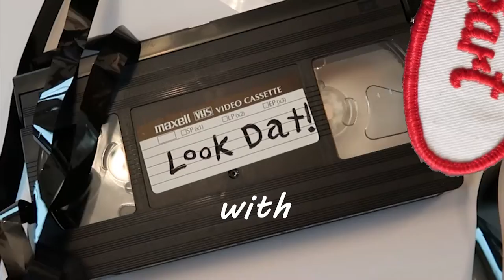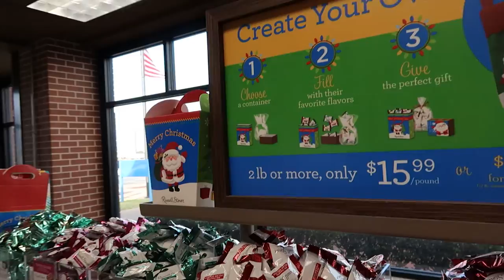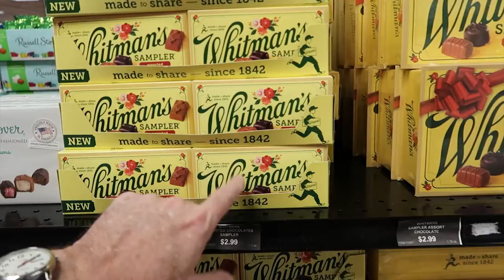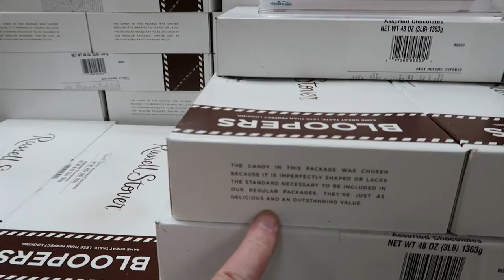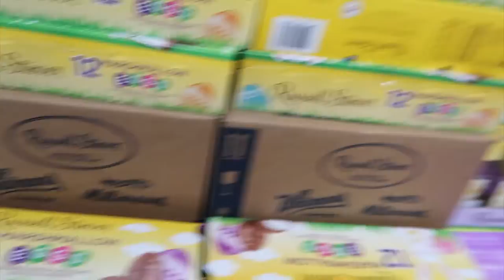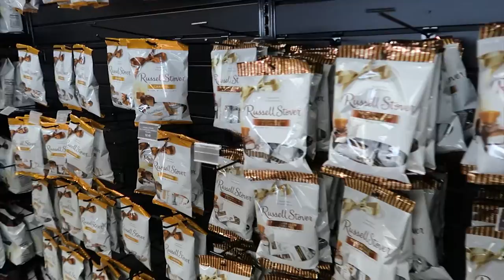042 Russell Stover store, Cooper Farms and some Giant Stuff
The Russell Stover Store and Factory is at:
They have lots of candy (duh...), but also ice cream, fudge and coffee, so if you need a little refreshment break while driving on I-45, it's a good spot. Then before you leave, grab a box of Bloopers! I don't think Willy Wonka made Bloopers, so here's your chance to get some. You can pick out a custom box of candy with only the flavors you like, so you don't have to punch the bottom of each piece to get the one you want...

The Cooper Farms Country Store is known for their peaches, but they have a whole lot more! Their biggest attraction is, of course, the fresh peaches from Cooper Farms, but the peach Ice cream, milk shakes, and old-timey ice cream floats are a close second!  In the bakery, the aroma from 100’s of pies and cobblers, the most popular being the gooey, delicious peach cobbler and the hand-braided peach pie, wafts through the store on any given day. They are excellent and even better with some of our homemade vanilla ice cream on top. The pecan pies are to-die-for and will cure any sweet tooth!  Alongside these delicious treats the bakery creates peach bread, banana bread, cherry pie, cherry cobbler, chocolate pecan pies, hand pies, and many other seasonal goodies!
They have a wide selection of over 350 sodas like Jik Jak, in glass bottles to enjoy just like the old days. Add to that the nostalgia candies everyone can remember fondly from the 50’s, 60’s, 70’s, and all the way through today. The nostalgia carries over to craft sodas on tap and the wall of taffy!
They also send trucks to Conroe, Huntsville, and Waco to provide roadside produce!